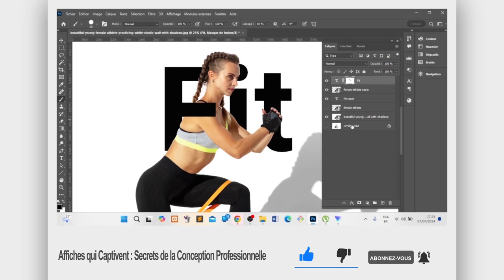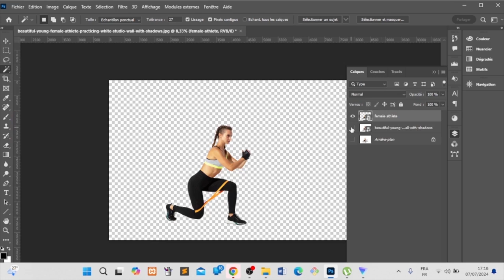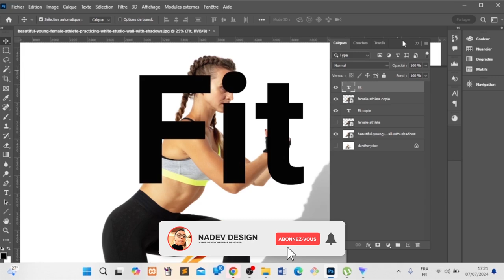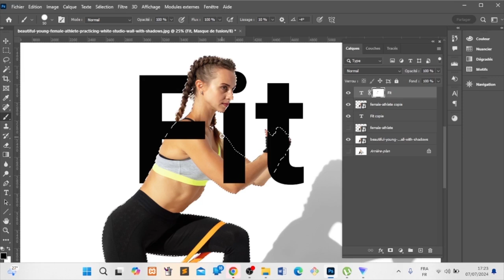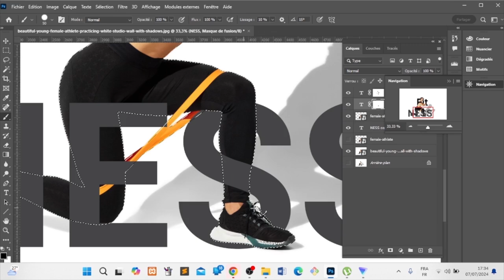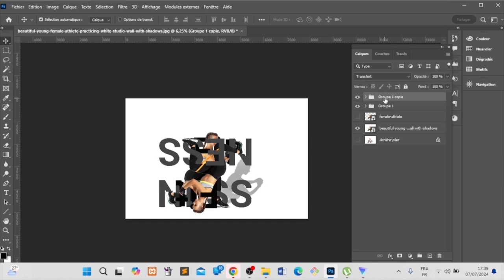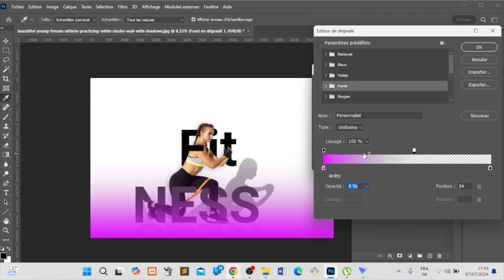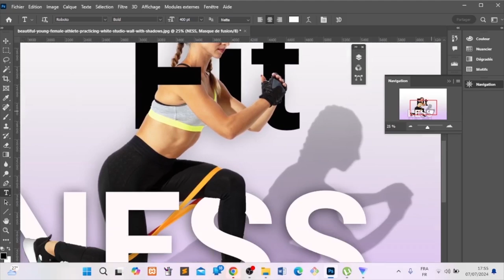Affiches qui Captivent : Secrets de la Conception Professionnelle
Découvrez les techniques essentielles de traitement d'image, l'utilisation efficace de la typographie, et comment équilibrer les éléments visuels pour raconter votre histoire de manière saisissante.